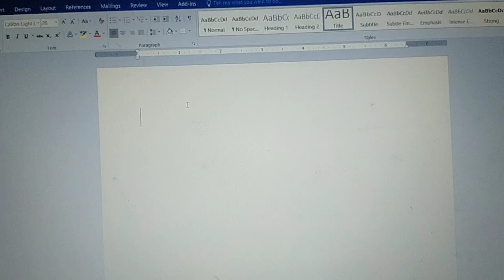Easy hack computer 💻,🤔🤔🗝️🗝️👌👌